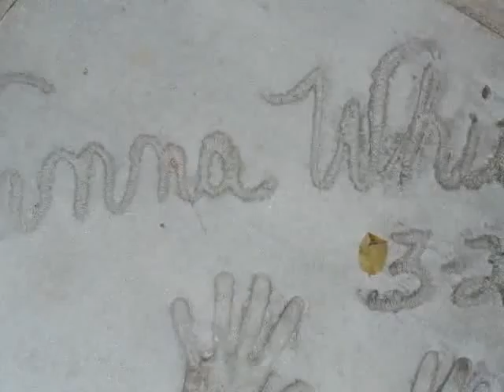On This Date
1885 adventures of huckleberry fin published by mark twain, helen gurley brown born 1922 cosmo girl, yoko ono born 1933, vanna white born 1957, 1968 molly ringwald born, martin luther died 1546, czar nicholas I of russia died 1855, michaelangelo died 1564, 1930 pluto the planet now the star discovered, 1929 first academy awards 1929 wings won best picture, on this date in history february